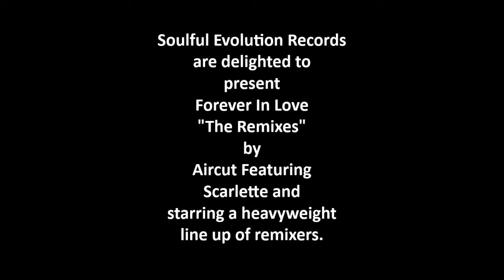Aircut Ft Scarlette- Forever In Love (Ondagroove Mix) Preview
Back in February of 2015 Forever In Love was
released on Soulful Evolution Records.
Brought to us by Aircut (James Maxwell Urquhart) and featuring the
unmistakable vocals of Scarlette aka the infamous Amy Pearson the
track went on to be our biggest release to date and
also featured on the Hed Kandi's Beach House 2015 compilation.

Soulful Evolution Records are now delighted to present to you the
remix package of Forever In Love for 2016.

Early Support already from
Kenny Carpenter, Paul "Trouble" Anderson, Booker T,
Jay-J (Shifted Music), Benji Candelario, Craig Stewart,
Gary Spence (Solar Radio), Hippie Torrales, Michael Fossati,
Steve Watts (The Global House Session), Rick Marshall,
Nick Power (Soul Kandi), Distant People, Manutek Mix Collectors,
Yogi Haughton (SSW & Solar Radio), Mike Granacki,
Giulio Bonaccio, Antonello Ferrari, Soulfuledge,
Steve Shaw, Cafe 432, James Unique, DJ Fopp,
Dutchican Soul, DJ Le Baron, Marco Finotello & many more.

Remix heavyweights on the release include
UK's Ondagroove bringing another banger to the Label.
We are also pleased to welcome back the Italian
Soulful House Mafia, Alex Millet & Guido P.
Both of whom deliver wonderful soulful signature mixes.
OskiDJ is back on board for SE with another Brilliant
remix and showing why many Labels are now
calling for the duties of the Spanish Producer.
Last but not least we are honoured to have
South Africa's very own Delux M who debuts for
us on the Label with a lovely SA vibe to finish off the package.
Fresh off his 2016 Summer release 'Amazing'
we are looking forward to many more things from Delux M
on Soulful Evolution Records.

Release Date:
Traxsource Exclusive
Friday October 7th 2016
Worldwide Release
Monday October 21st 2016

Credits
Written & Produced by James Maxwell Urquhart
Mastered by Soulful Evolution at CS Studios England
Artwork by Soulful Evolution
Distribution by Label Worx